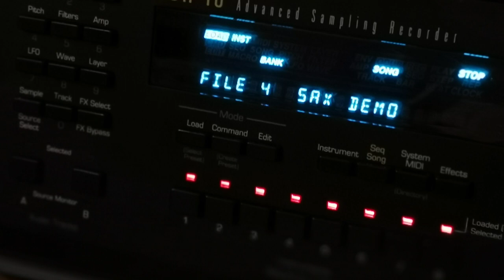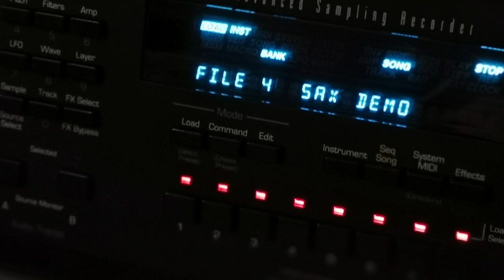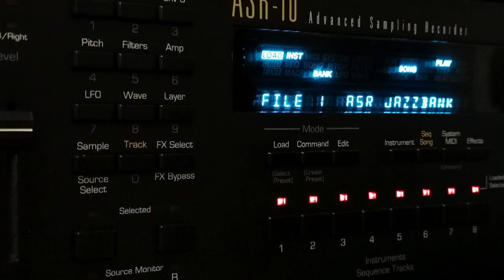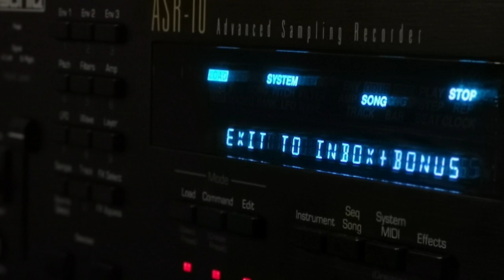Ensoniq ASR-10 CDR-4 AS Archive VOL. 1 Sax Demo & ASR Jazzbank demo songs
Demo song for Ensoniq ASR-10 from CDR-4 AS Archive VOL. 1
Sax Demo & ASR Jazzbank

Recorded direct with no additional effects